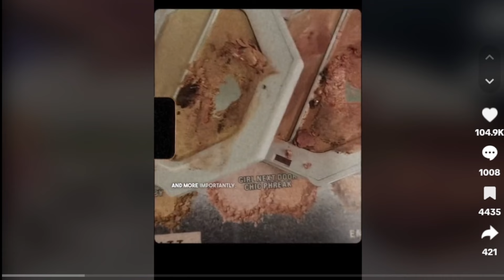[잘라듣기]미국 잼민이 '세포라 폭격'…한국 초딩 따라할까 '무섭'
2010년에서 2024년 사이에 태어난 '알파 세대', 이른바 '잼민이'라고도 불리죠. 미국의 초등학생들이 고가의 화장품 브랜드 숍인 '세포라'를 점령하다시피하고 있다는데요. 어린 아이들에게 고가의 화장품이 필요하냐는 논란과 함께 이들이 매장에서 보인 태도도 도마에 올랐습니다. 소셜미디어에선 '2000년생 언니들'의 따끔한 충고도 이어지고 있다고 하죠. 안보이는골방라디오, 안골라에서 관련 소식 짚어봤습니다.